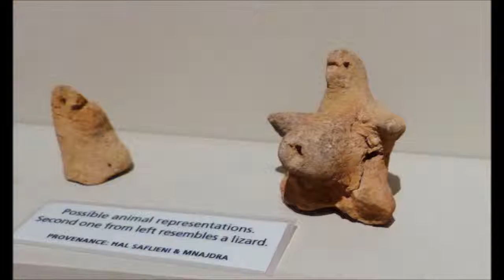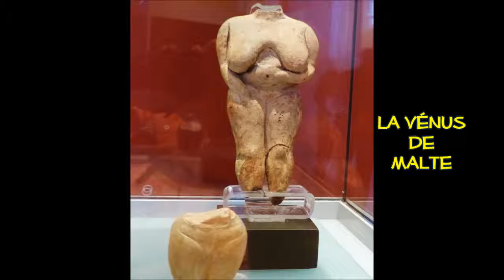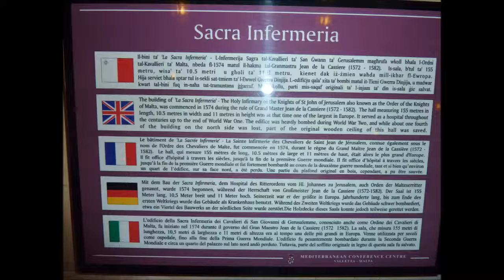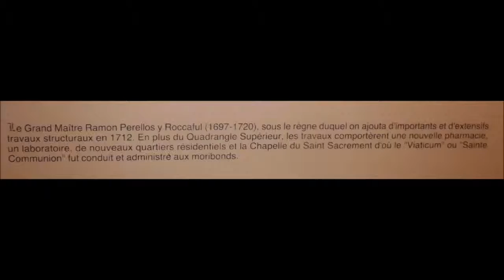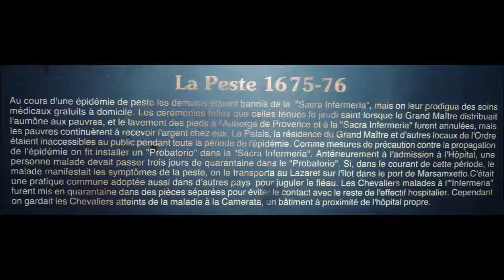Malte - Musée archéologique - Infirmerie des Hospitaliers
On oublie parfois que les chevaliers de Saint-Jean de Jérusalem s’appelaient également les Hospitaliers. Rien que de très logique de les voir donc bâtir un hôpital qui remplaça celui de Birgu (Vittoriosa) en 1666.
La vocation de l'Ordre de Saint-Jean de Jérusalem était d'aider les pèlerins lors de leur dangereux périple en Terre sainte. Il s'agissait non seulement de protéger militairement leur voyage mais aussi de leur apporter des soins éventuels (d'où le nom d'ordre hospitalier)1. Dès que l'Ordre arrive à Malte en 1530, le Grand Maître Philippe de Villiers de L'Isle-Adam fait construire un premier hôpital2.

C'est un second bâtiment, construit en 1574, qui prend le nom de Sacra Infermeria sous le règne du Grand Maître Jean L'Evesque de La Cassière. Ce fut l'un des tous premiers bâtiments de La Valette situé tout près du Fort Saint-Elme. À l'origine, il s'agissait d'une très grande salle, qui fut encore agrandie en 1663 sous Nicolas Cottoner. En 1712, un autre bâtiment est ajouté comprenant une chapelle et une pharmacie.